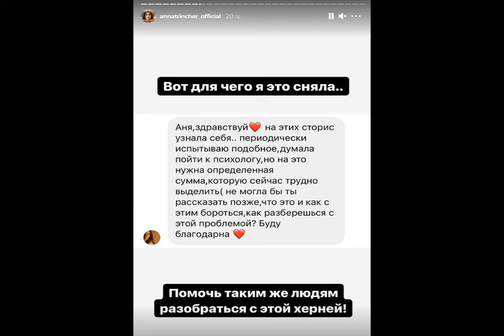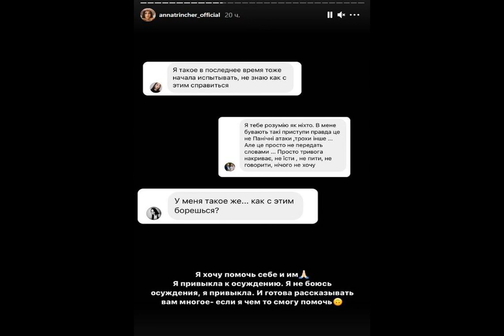Анна Тринчер рассказала о панической атаке в ТРЦ: "ни одному не пожелаю такое пережить".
Шоу-бизнес АннаТринчер Анна Тринчер рассказала о панической атаке, которая произошла с ней в ТРЦ, когда она хотела поесть. У певицы и блогера случился приступ истерики. Об этом она рассказала в Instagram-сториз. "Меня начало трясти. Я пыталась себя успокоить. Однако, ничего не помогало. У меня начинается истерика, дрожат руки", - вспоминает Тринчер. После этого она зашла в туалет и позвонила своему парню. Она опубликовала видео, чтобы помочь другим людям, у которых может произойти подобная ситуация. "Я ни одному врагу не